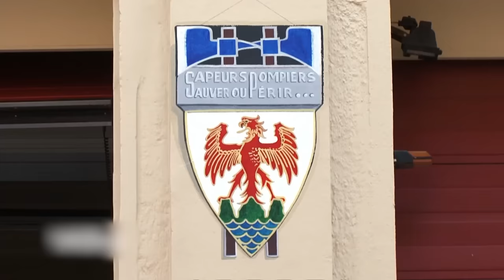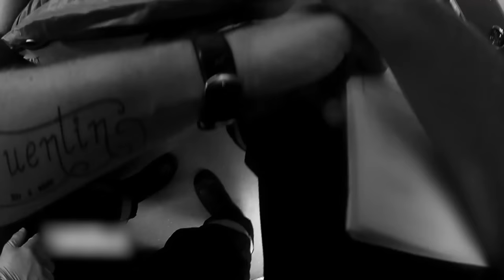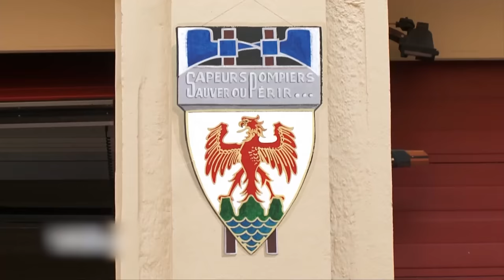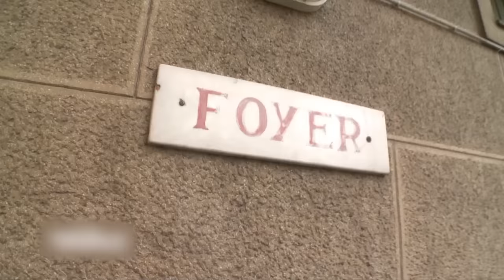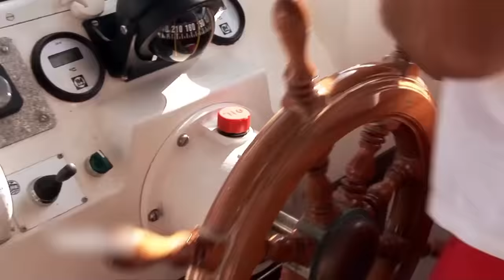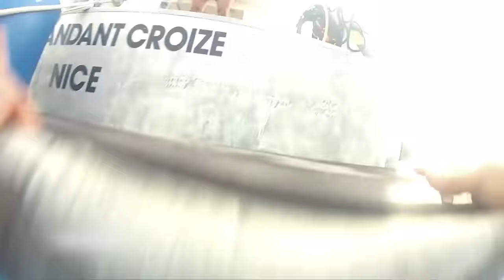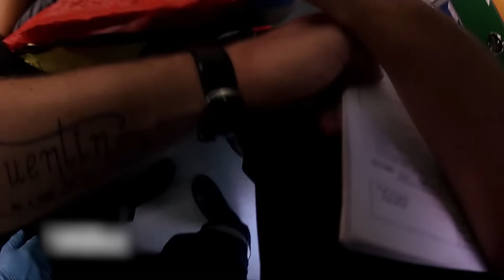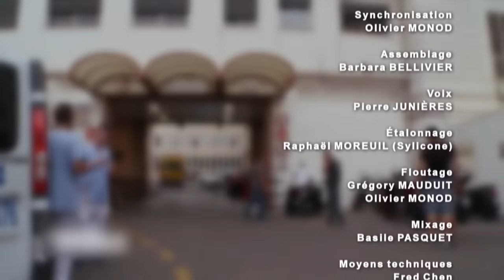Pompiers de Nice : les anges gardiens de la baie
Nice, la cinquième ville de France, 350 000 habitants. Pour venir en aide aux personnes en détresse, 400 sapeurs pompiers. Leur devise : «sauver ou périr». Sur terre, mais aussi en mer, ils sauvent chaque année plusieurs dizaines de vies. Incendies, accidents de la circulation, urgences médicales,... A la caserne Magnan, la plus importante de Nice (200 pompiers), Nicolas, 32 ans a choisi de dédier sa vie au service des autres. A la caserne Hancy, la plus ancienne de la ville et la plus petite, Ben, un vétéran, 22 ans de service et un engagement à toute épreuve, nous entraine dans des secours à hauts risques.